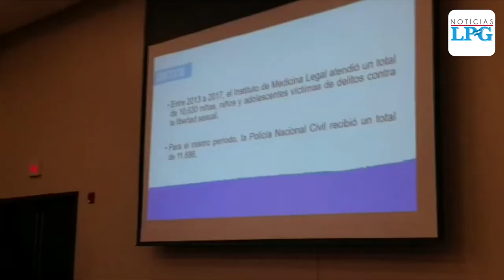Casi 12 mil niños fueron víctimas de violencia sexual en El Salvador de 2013 a 2017